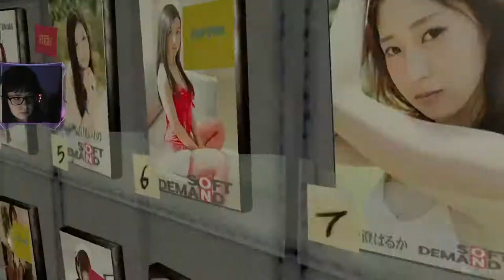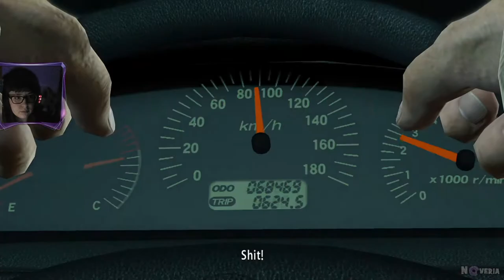Yakuza Kiwami Let's Play #7 - Sexy Lady Bugs [Blind]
(general info about channel and stuff)
(just posts about new let's plays on my channel)

▬▬▬▬▬▬▬▬  SUPPORT CHANNEL  ▬▬▬▬▬▬▬▬
Wish list:
(There will be stream notification about donation only if you donate through streamlabs or streamelements)
QIWI: N0VERIA